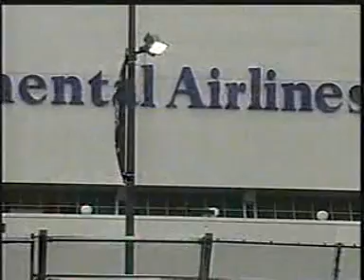2002-03 Round 1/Game 1: Game Intro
Intro to Game 1 of the 2003 Eastern Cofnerence Quarterfinals between the New Jersey Devils and Boston Bruins!